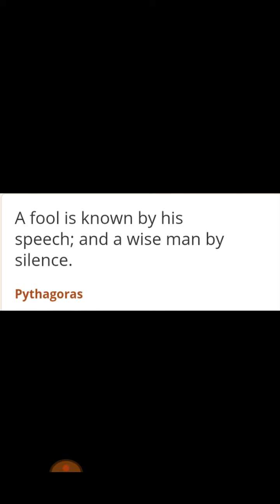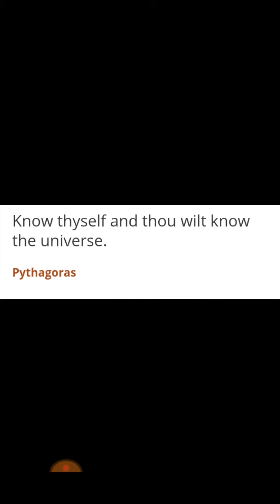Top 10 quotes from Pythagoras